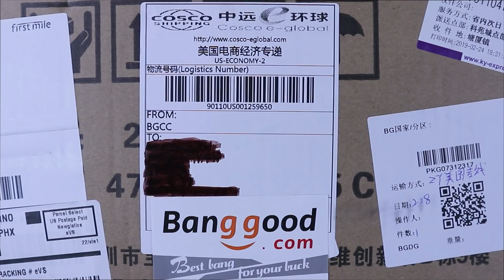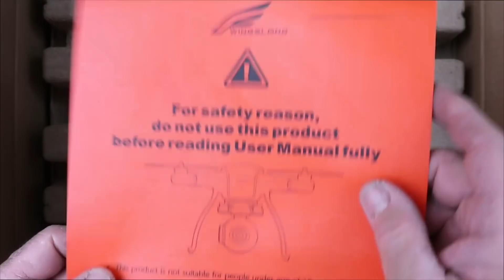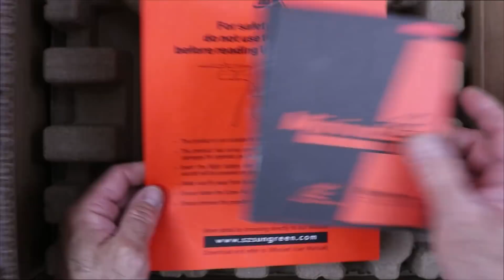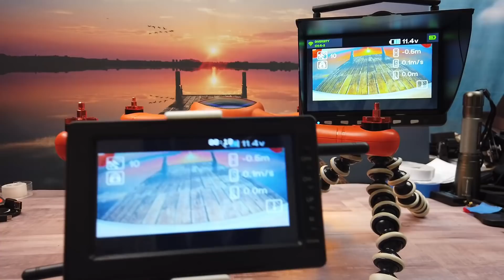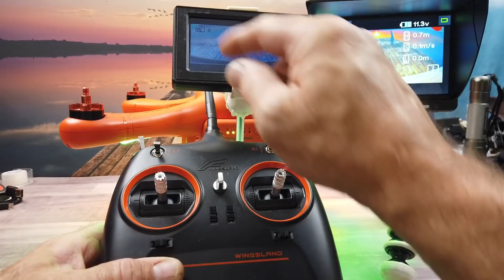Wingsland M1 25 Min Flight Time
Banggood
Link do Produto:

Descrição:
Marca: WINGSLAND
Tipo: Quadrotor
Modelo: M1
Controlador de freqüência: 2,4 GHz
Tipo de Motor: Brushless Motor
Built-in Gyro: 6 Axis Gyro
4032 * 3204P: Resolução da imagem
Resolução de vídeo: 1920 * 1080P
distância de transmissão Image:  600m
Modalidade de controle:  Esquerda e direita do acelerador interruptor de modo
Bateria:  11.1V 5200mAh
Distância R / C: 800m
Tempo de vôo:  cerca de 25min
Max crescente velocidade: 3m / s
Max caindo velocidade: 2,2 m / s
Máxima altitude de voo: 4000m
Max horizontal velocidade de vôo: 12m / s (sem vento)
Armazenamento: Suporte TF (não incluído)
Peso do produto: 1085g
Tamanho do produto: 31.50 x 31.00 x 18.50 cm
Peso da embalagem: 3950g
Tamanho do pacote: 47.00 x 38.50 x 23.50 cm

Características:
- com luzes LED tornando o vôo mais espetacular especialmente no escuro.
-  25 minutos Máximo Tempo de vôo : O de alta capacidade rendimentos 5200mAh bateria inteligente até 25mins tempo de vôo.
- de alta precisão controle remoto : Com o controlador 10 canais faz você operá-lo facilmente sem tirar as mãos para cumprir todos os modos de vôo.
- Super anti bloqueio , função de salto de frequência automática aumentar a segurança de vôo.
- Return-To-Home: Quando os arquivos das aeronaves, à distância de controle ou perde singal, ele vai retornar ao ponto de decolagem e pousar com segurança sem se preocupar. A maior precisão ao ponto de decolagem dentro de 1m pode estar disponível.
-  exibição screene tempo real : Através ecrã de visualização, você pode obter a imagem em tempo real foto / vídeo e saber sobre os parâmetros de voo e intime status.
- CVBS sistema de transmissão de imagem para obter 800m ou mais distância de transmissão com o controle do tempo de atraso abaixo de 100 milissegundos, garantir os gráficos suaves durante o seu modo de voo FPV.
-  design aerodinâmico: O combinam design com uma consideração global da estrutura mecânica aerodinâmico e interior exterior com o fornecimento de resistência do vento de forma eficaz, para assegurar a estabilização de vôo e maior tempo de vôo.
- Auto estabilizado 3 eixos cardan : O projeto original com motor brushless para a estabilização cardan, eficaz alta frequência estrutura anti-vibração , que fazem a perfeita qualidade de imagem sólida para estar disponível.
- câmara simétrica Sphencal e estrutura de fiação hiden para cardan pode reduzir a perturbação eficaz durante o vôo.
- Alta resistência corpo aeronaves : Aperfeiçoe o projeto do trem de pouso e material de aeronaves de grande resistência pode fornecer de forma eficaz a aeronave e segurança do cardan.
-Confiável e inteligente sistema de FC : Com a sua estabilização perfeita, alta e confiável CPU desempenho de vôo faz sua operação fácil possível.
- Seletor de modo : Os padrões de controle remoto para o acelerador mão esquerda, você pode mudar o modo de mão esquerda e direita se.

Pacote inclui:
1 x Quadrotor (com cardan)
tela polegadas 1 x 4.3
1 x chave de miniatura
1 x cabo de dados USB
1 x Transmissor
4 x Propeller
1 x Carregador
1 x Battery
Manual 1 x